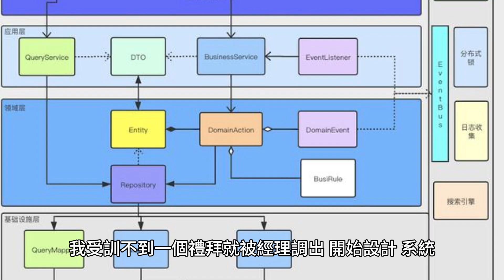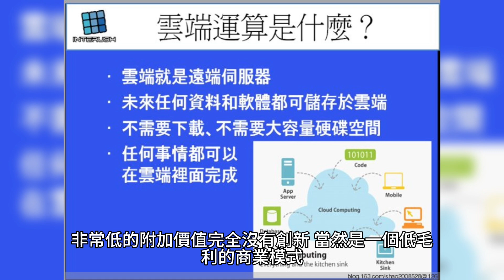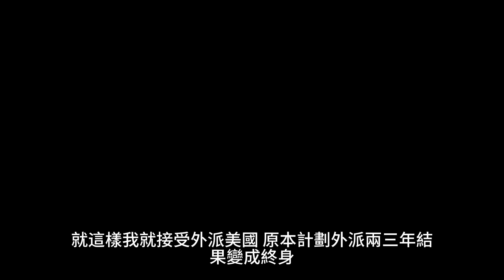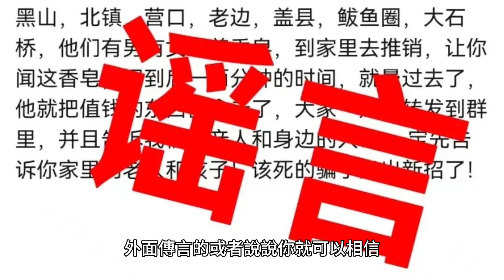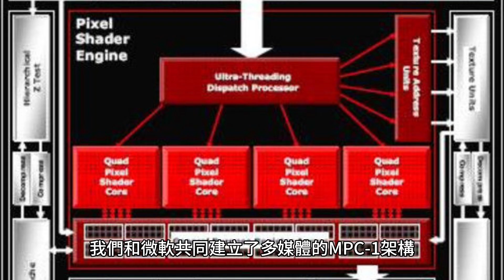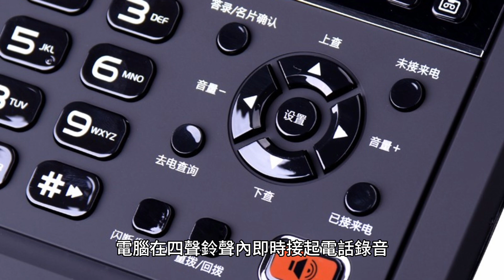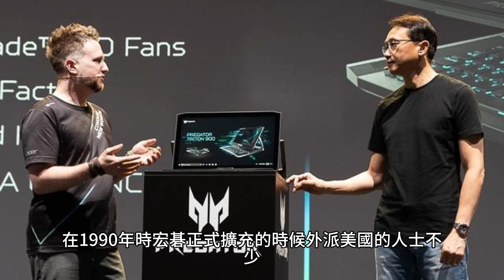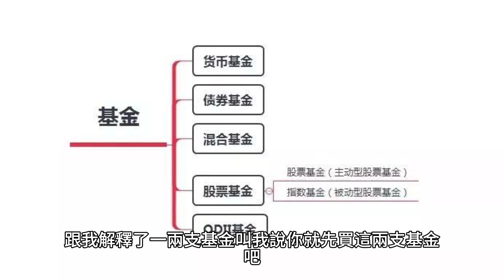00001『緣起今日』緣起，致富的開始 2024年1月4日 CLEC投資理財頻道